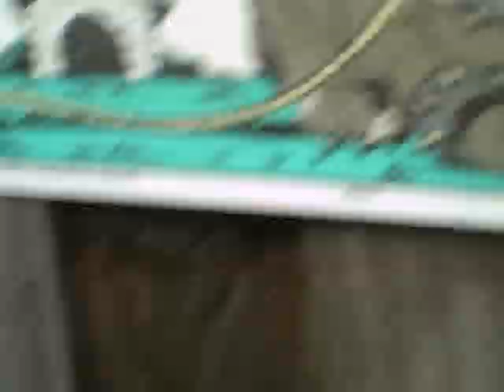Stingray bicycle braake fix part 2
2nd part of stingrayu brake fix